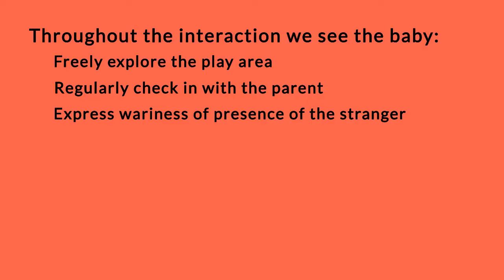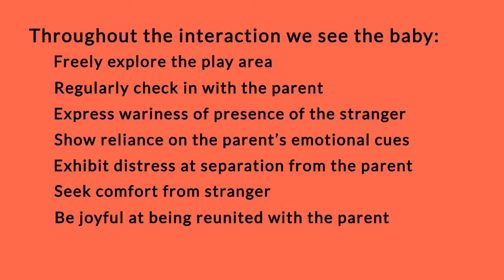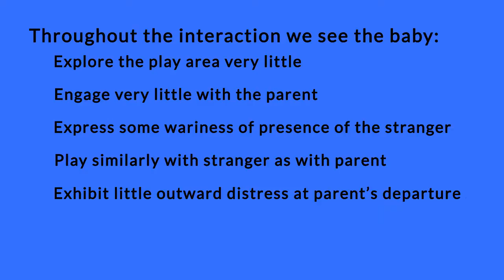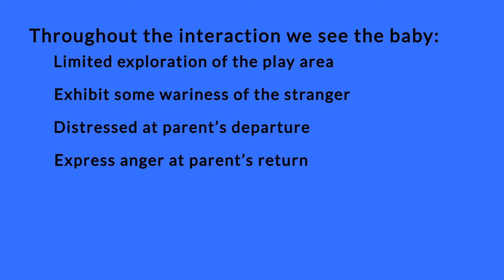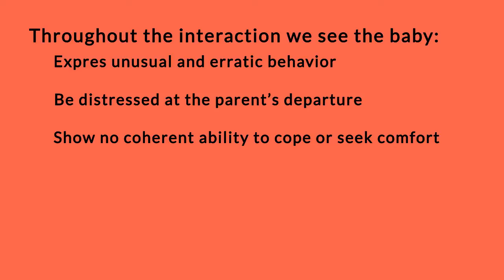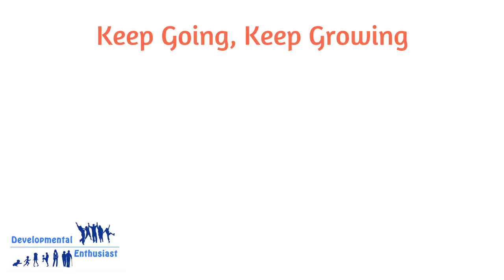The Mystery of the Strange Situation Experiment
There's a mystery afoot my dear Watson. Join me as we explore attachment theory through the Strange Situation paradigm pioneered by Mary Ainsworth.